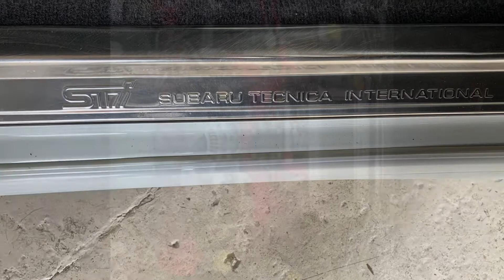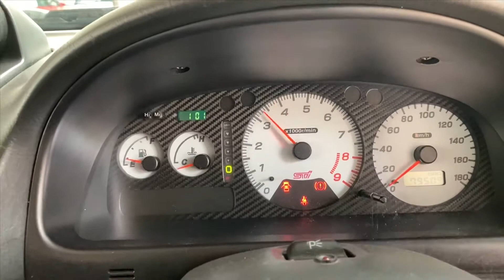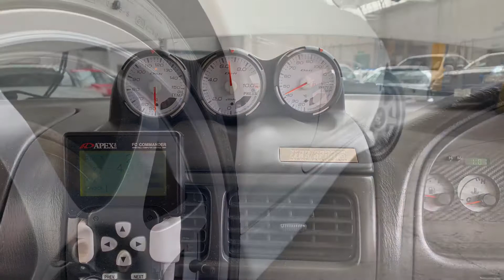Subaru Impreza Type R Limited Ultimate Spec you wont find better!! ( P1 )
ONE OFF RARE OPPORTUNITY TO ACQUIRE A STUNNING VERY HIGHLY SPECED TYPE R IN SUPERB CONDITION.
THE PROVENANCE OF THIS CAR IS AMAZING, YOU WILL NOT FIND ONE WITH A BETTER SPEC OR CONDITION.

The car has been previously owned by an enthusiast for the last 13 years and unfortunately had to let it go due to financial needs.
It hasn't seen rain in the last decade and has been kept in a dry garage. One of the best examples and very high spec for a car of this age.
This is every Scooby enthusiasts dream car she wants for nothing and has lovingly been cared for.
The has never been abused and will only be sold to a enthusiastic new owner.
Tyre kickers and test pilots needs not apply.

Below is some of the spec for this car as you will see you wont find another type R with this huge spec and in perfect condition;

2.5 STI Short motor
STI V4 Heads
Uprated turbo
Front mounted 19 Row mocul oli cooler with thermostat and braided heat coated lines
Uprated fuel pump (walbro 255)
K&N induction kit
Lightweight crank, alternator & power steering pulleys
HKS SSQ Dump valve
De-catted stainless steel up pipe
De-catted stainless steel 3" down pipe
3" stainless steel exhaust with 4" exit
OE 22b TMIC with grill
Spec C STI 12L boot mounted water spray tank
Zero sports thermostat
Zero sport radiator cap
Zero sports radiator cooling panel (crinkle black)
Full Samco silicone hose kit
Perrin throttle body coupler
Perrin brake cozy
Perrin battery stay
Cusco brake master cylinder brace
Super pro poly bushed aluminium dog bone
After market ECU with hand controller
Hydraulic carbon fibre bonnet dampers

Peddlers sports line shocks and top mounts (nearly new)
Tein uprated springs
STI rose jointed trailing arms (pink)
STI rose jointed lateral link arms (pink)
Front whiteline uprated antiroll bar
Front whiteline uprated drop links
rear whiteline uprated antiroll bar
Perrin rose jointed rear drop links
Rear whiteline upper strut brace
Cusco rear diff brace
Front STI carbon strut brace
White line lower front h frame brace (gold alloy)
Whiteline anti lift kit

SCR front 6 pot 330 brake kit ( nearly new )
Goodrich braided brake lines 5.1 fluid
Rear STI 2 pot calipers with mintex pads

Spec C STI steering wheel
OEM 22b STI will kick plates
Rear carbon fiber dash tray
Defi link display 60mm white gauges oil temp,boost & water temp
Zero sports angled 60mm gauge pod
Single 60mm a piller pod
Buddy club cue ball gear shifter
STI pedal set
Dash linked rev limit light
GPS speed camera locator and speedo
Bluetooth hands free stereo system with microphone, mp3, bluetooth, usb & smart card play
Component speaker front
Component speaker rear
Full HD front and rear cameras with micro car recording

P1 style front splitter
V5 face lifted front bumper
V5 high level spoiler

Ultra lite 17" atec wheels
Falcon tyres

P1 sport lights
PlAA Horns

BUY WITH CONFIDENCE FROM UK'S BIGGEST JAP IMPORT SPECIALISTS. WE WILL ONLY SUPPLY THE MINTEST POSSIBLE VEHICLES AVAILABLE, ALL OF OUR STOCK FOLLOWS THIS PHILOSOPHY.PURCHASE IS ALSO BACKED BY THE AA DEALER PROMISE WE HAVE GREAT CONFIDENCE IN OUR CARS,COME AND SEE THE DIFFERENCE IN QUALITY

Please dont forget to look onour website for 50 plus pics of this car